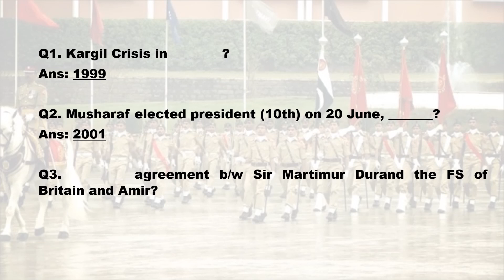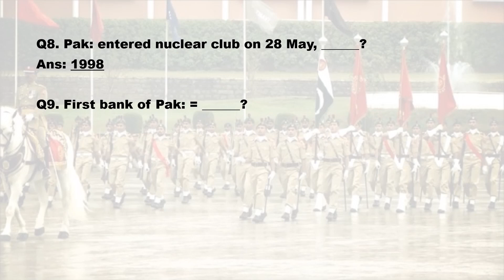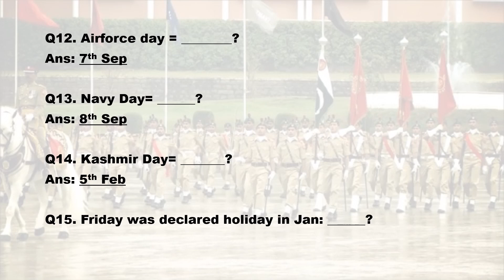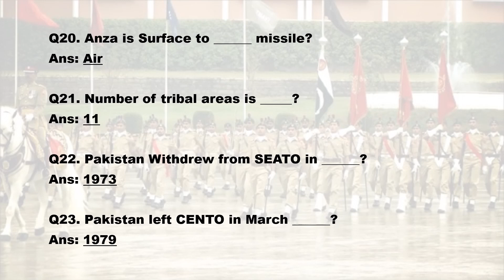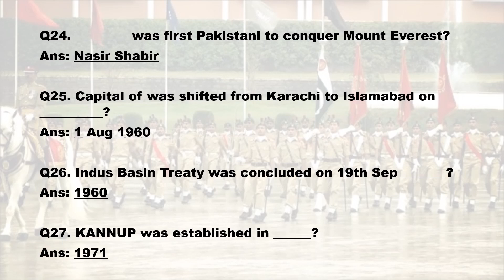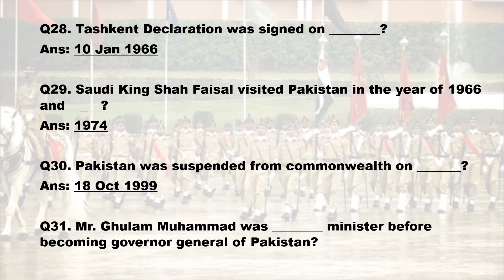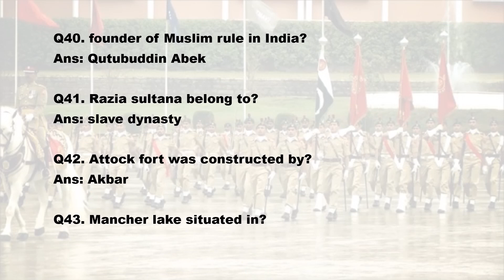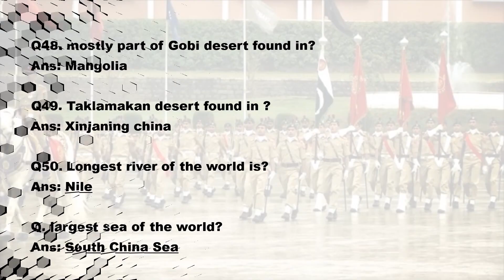Academic Test | How to pass Initial tests of PMA?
Best questions for PMA long course
Best for 148 PMA long course
Best for ISSB interview